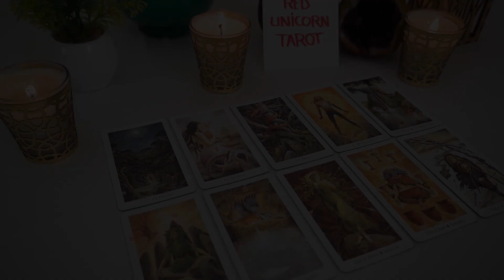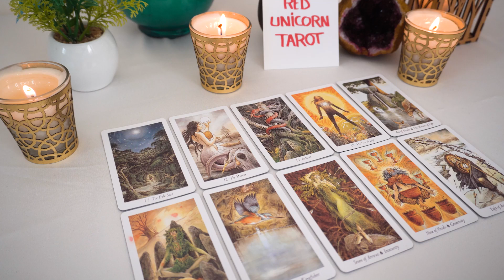GEMINI..❤️‍🔥 1111. Go in this direction (message from spirit)